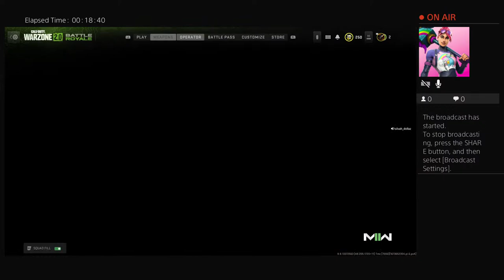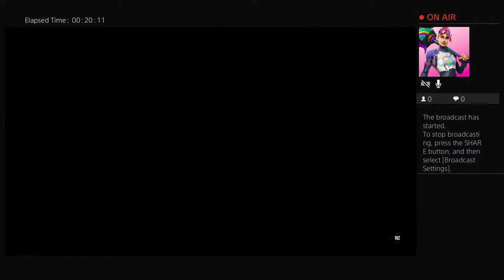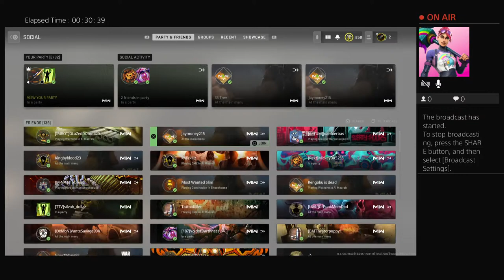jgoins2001's Live PS4 Broadcast